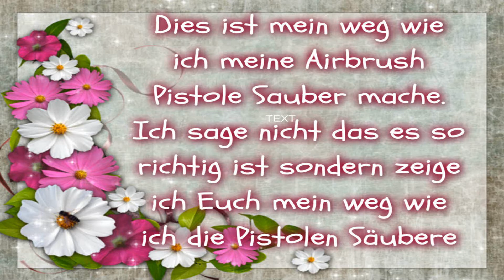so reinige ich meine Airbrush Pistolen